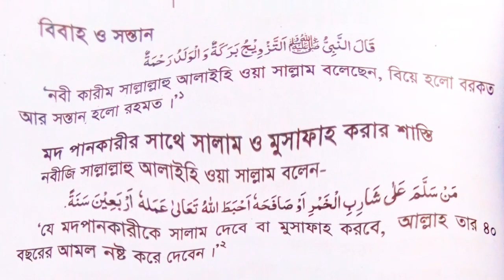মদ পান কারীর সঙ্গে সালাম মোসাফা করার শাস্তি